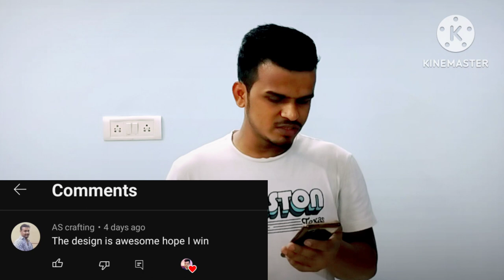Q&S Epsoide=6 Stereo Speakers Connect kaise kare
My tishrt Collection

Dil of the days